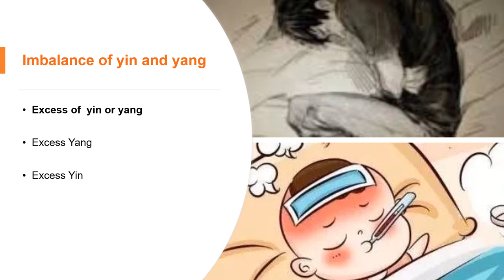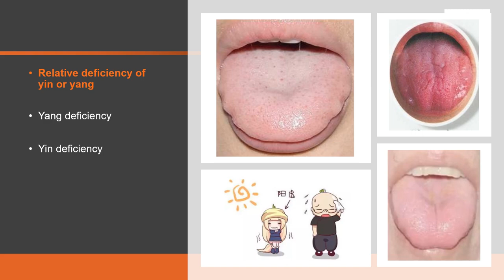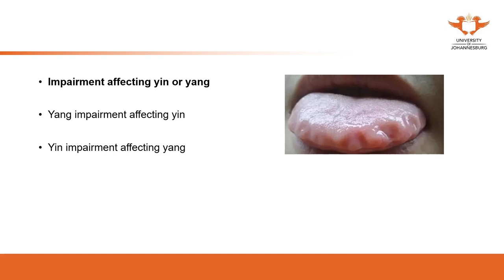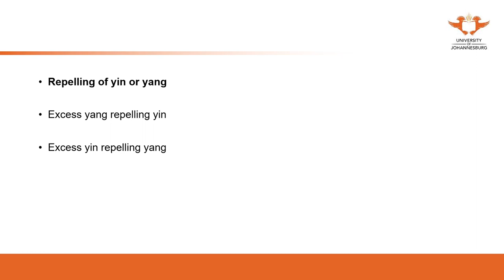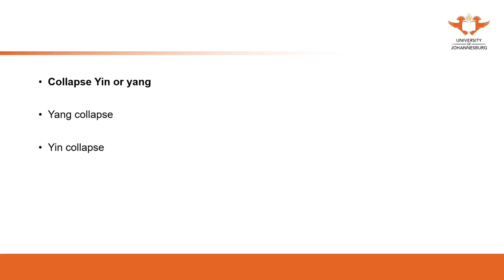150. UJ online lectures:Basic theory 46 Pathogenesis 2 Yin and Yang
150. UJ online lectures:Basic theory-Pathogenesis 2 Yin and Yang